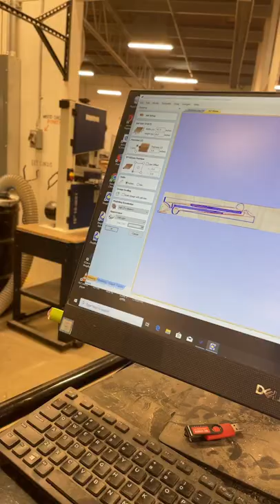Vcarve / ShopBot painting table project